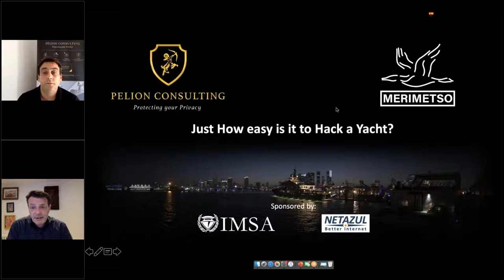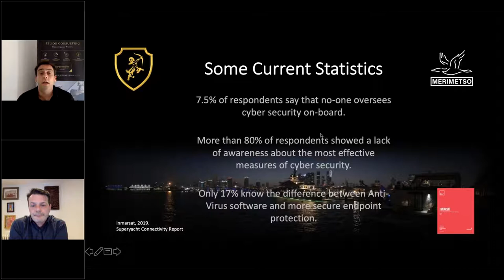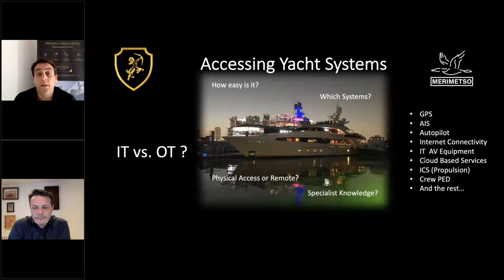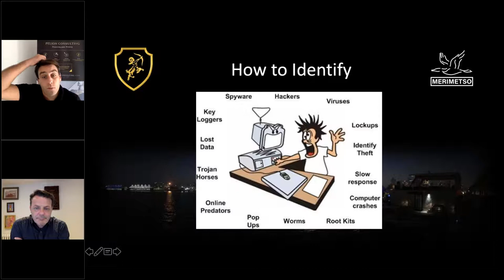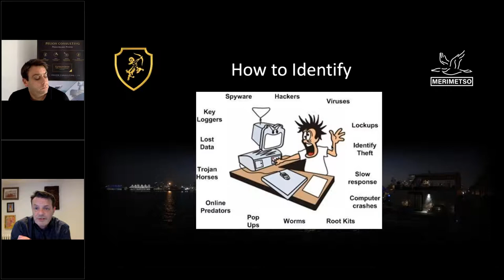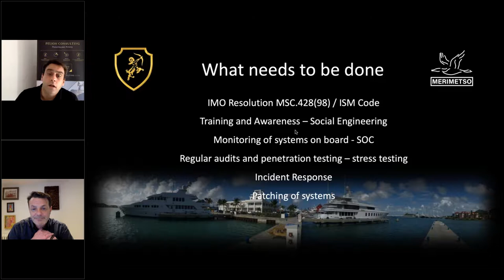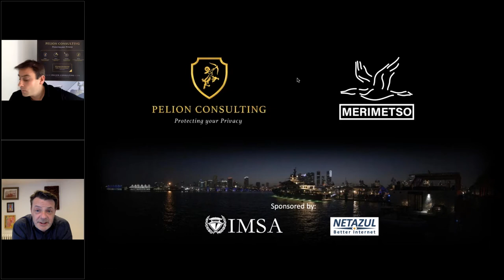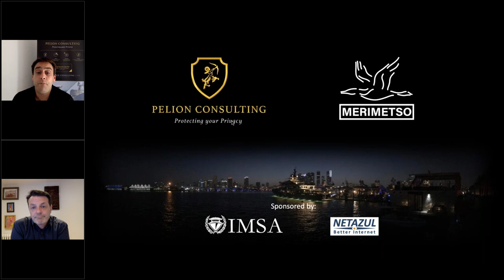Just How Easy is it to Hack a Yacht?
- Discussion between Campbell Murray and Richard Hodder on the subject on hacking yachts, vessels or any business, for that matter.